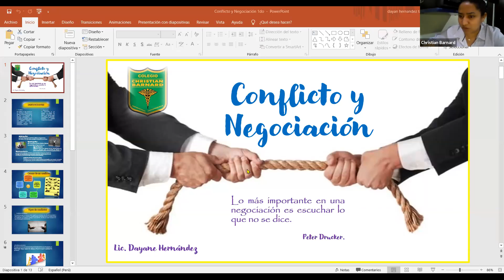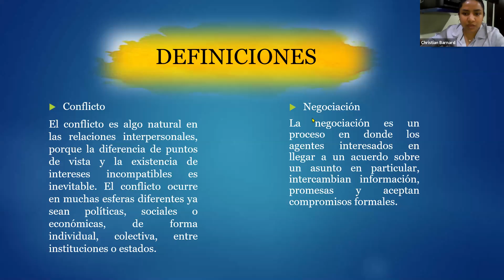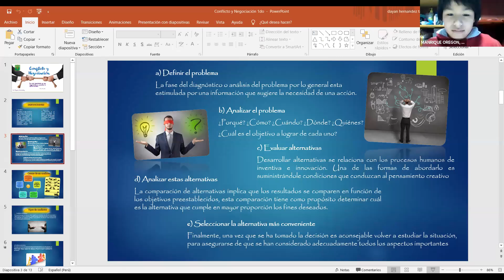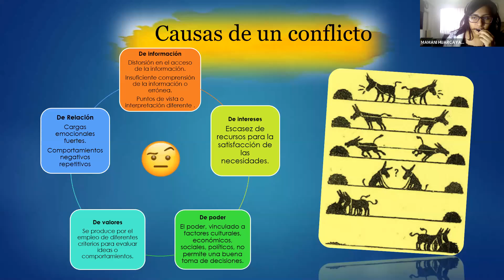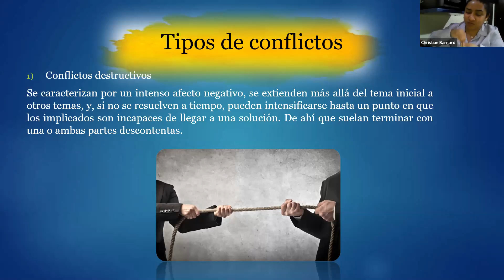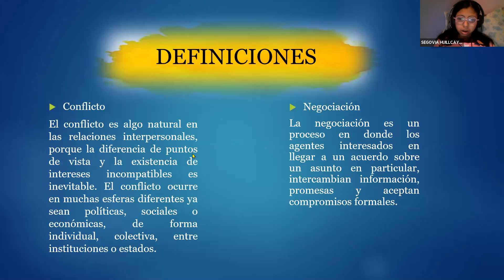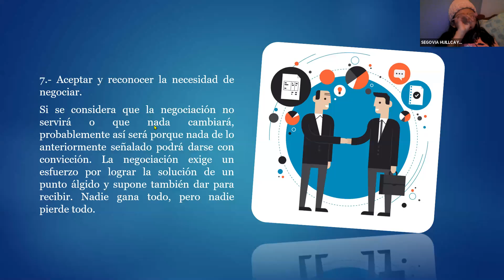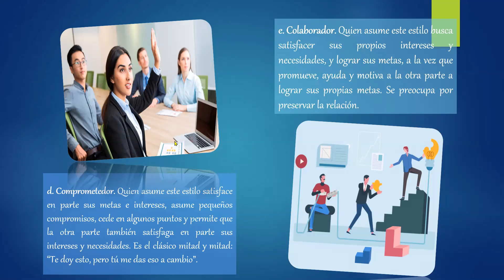ZOOM DPCC 30-09-20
1ro sec. Prof. Dayane Hernández